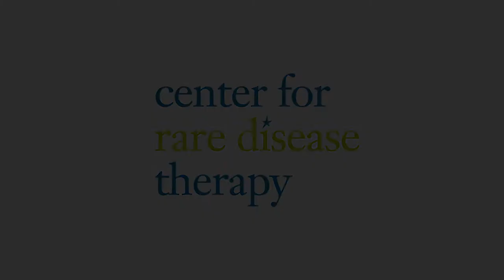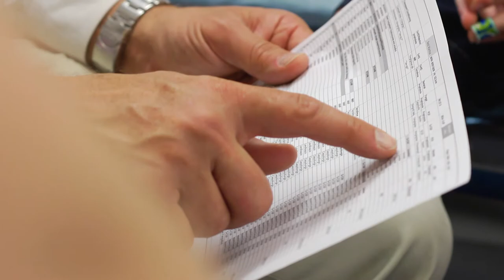George Mazariegos, MD,FACS |Center for Rare Disease Therapy | UPMC Children's Hospital of Pittsburgh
Get to know George Mazariegos, MD, FACS, of the Center for Rare Disease Therapy at UPMC Children's Hospital of Pittsburgh.